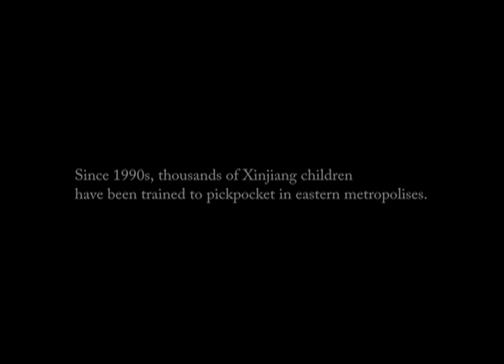China: A Look at Troubled Uyghur Youth (LinkAsia: 12/27/13)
Young people from Xinjiang Uyghur Autonomous Region on China's northwestern border are vulnerable to child trafficking. Thousands of kids from Xinjiang are abducted from home and end up on the streets of big cities like Shanghai. LinkAsia speaks with filmmaker Dongnan Chen about her documentary "The Trail from Xinjiang" which follows young men who were lured into a life of theft by pickpocket gangs working China's cities.

PHOTO: An Uyghur youth tries to escape as he is approached by security guards for selling goods without permission at the grand bazaar in Kashgar, a strategically important border city in the southwestern part of China's Xinjiang Uighur Autonomous Region, September 17, 2003. The youth was later taken away by police. REUTERS/Andrew Wong